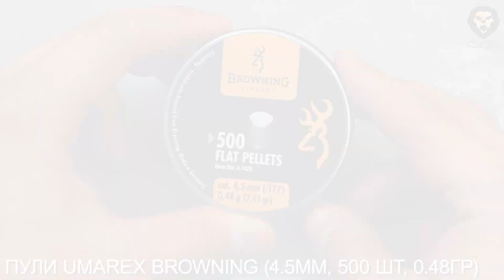Пневматические пули Umarex Browning (4.5 мм, 500 штук, 0.48 гр) видео обзор